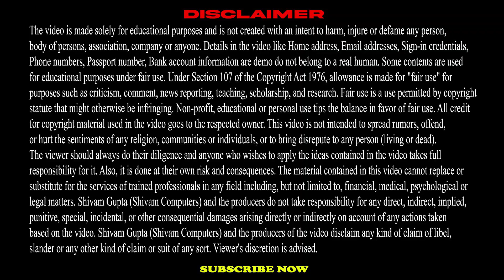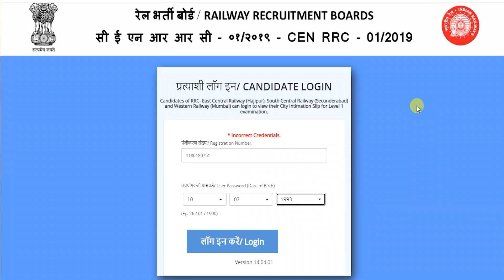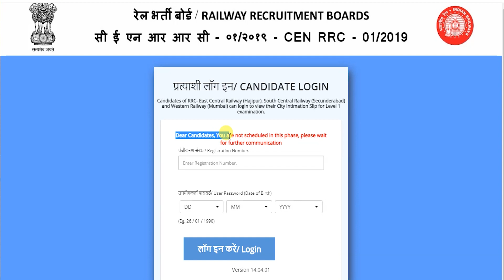Railway RRC Group D Admit Card Not Open | RRC Group D Admit Card Error | Group D Admit Card Reject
In this video, I show Why Railway RRC Group D Admit Card Not Open or Railway RRC Group D Admit Card Not Download and Why RRC Group D Admit Card Error show " Dear Candidates, You are not scheduled in this phase, please wait for further communication " or " Incorrect Credentials "
Incorrect Credentials Show in RRC Group D Admit Card,
RRC Group D Admit Card Download Problem,
RRC Group D ka Admit Card Download nahi ho raha hai,
RRC Group D ka admit card nhi nikal raha hai,
RRC Group D Admit Card Reject,
RRC Group D Form Reject